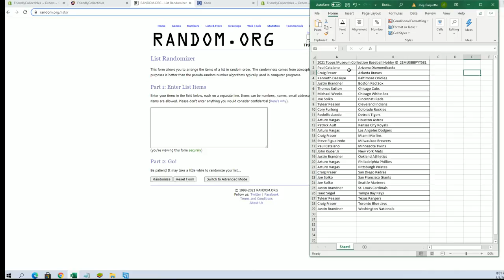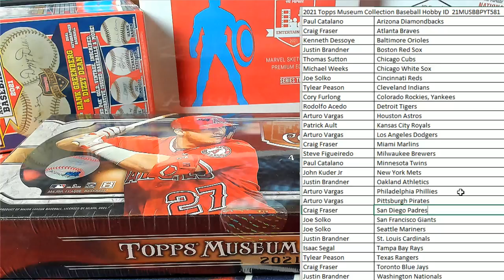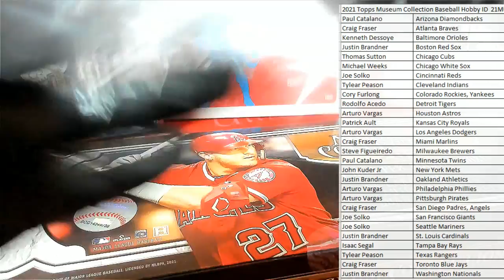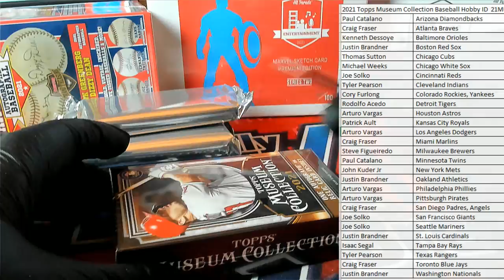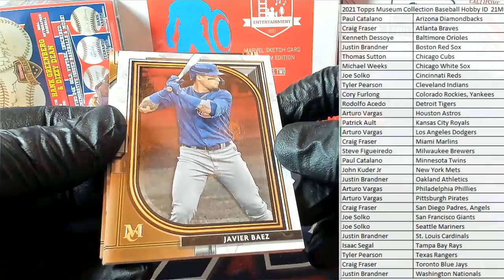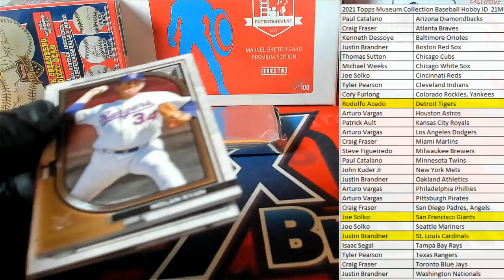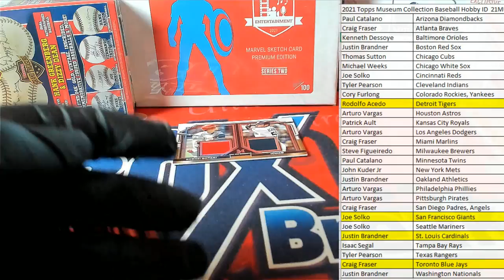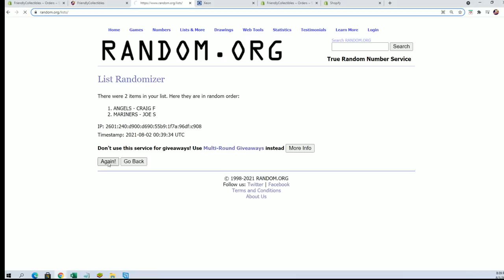2021 Topps Museum Collection Baseball Hobby ID 21MUSBBPYT581